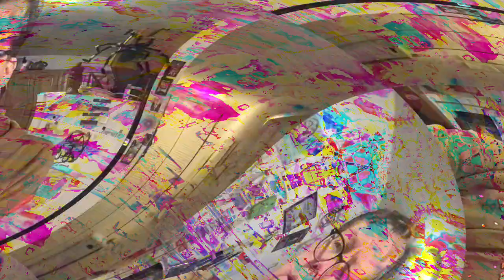[EPILEPSY WARNING] Movie 23 03 31 03h37m16s *Photosensitivity Warning*